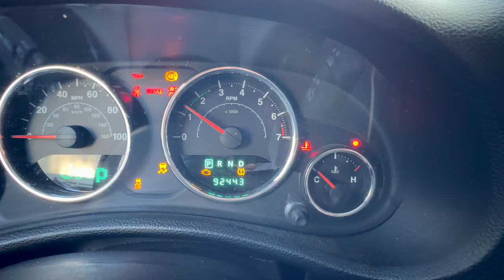Vloging Again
Catching up on 1 year without uploading a vlog to Youtube, and helping my brother install a rock climbing wall for Andrei!!

Bye.